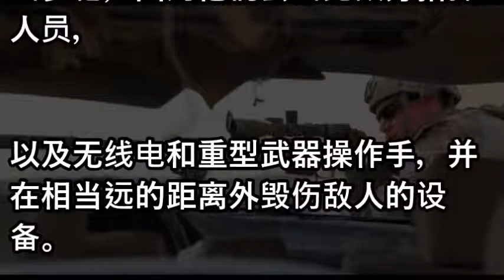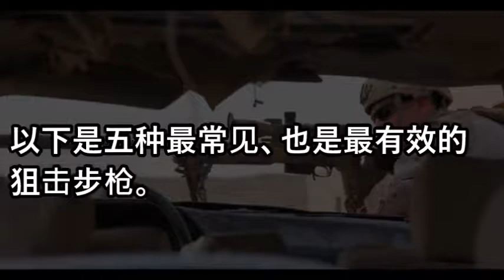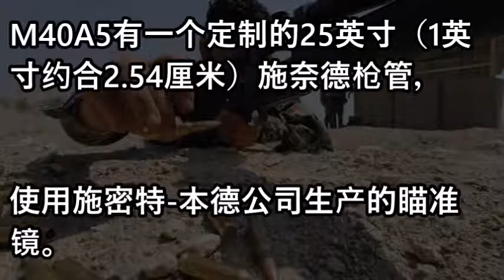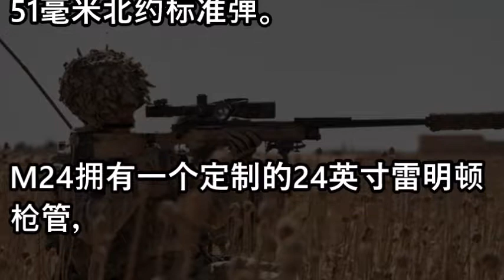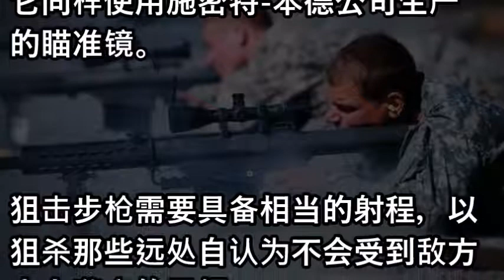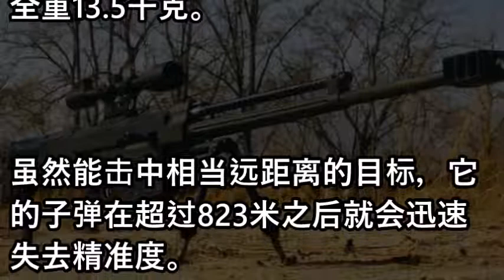美媒盘点世界最强五大狙击步枪 中国M99重狙上榜